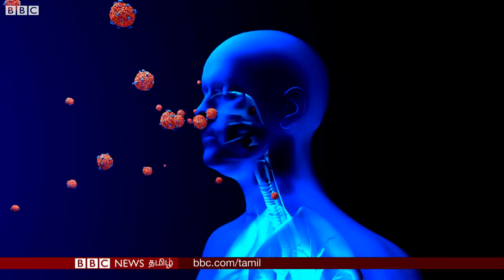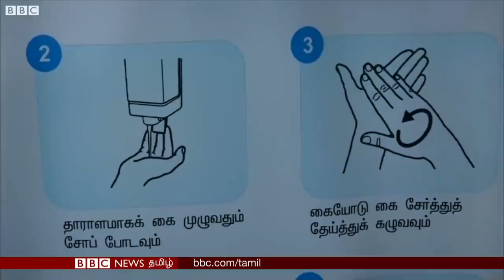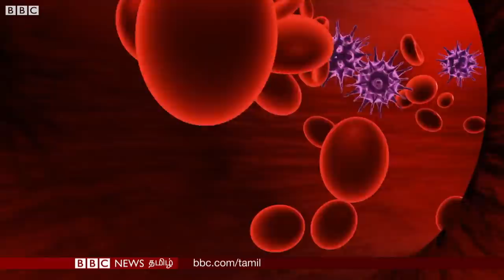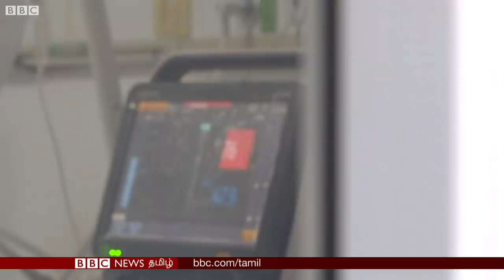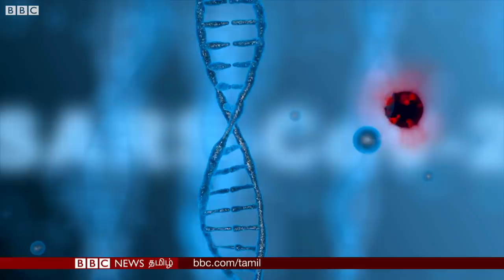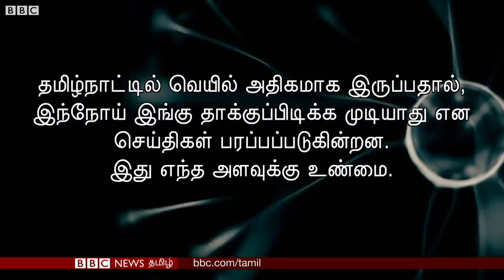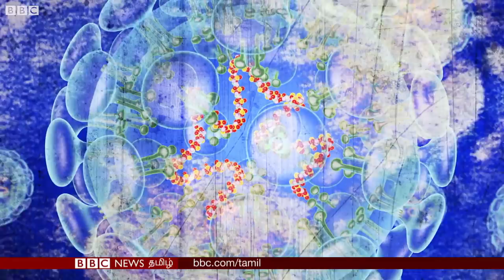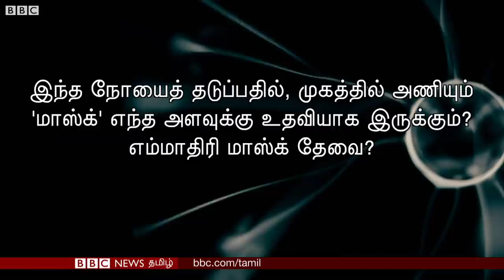Corona Virus in Tamil Nadu: Govt Hospital or Private Hospital? எங்கே செல்ல வேண்டும்?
1. கொரோனா வந்தால் அரசு மருத்துவமனை செல்ல வேண்டுமா? தனியார் மருத்துவமனைக்கு செல்லலாமா?
2. தமிழகத்தில் வெயில் இருப்பதால் கொரோனா பரவாதா?
3.  எல்லோரும் மாஸ்க் அணிய வேண்டுமா?
4. சென்னையை தவிர பிற நகரங்களில் கொரோனா பரிசோதனை மையம் இல்லை. அது ஏன்? -  தமிழ்நாடு பொது சுகாதார துறை இயக்குநர் குழந்தைசாமி நேர்காணல்.